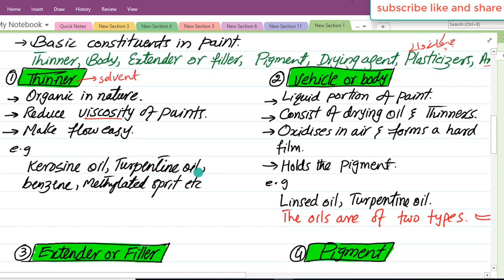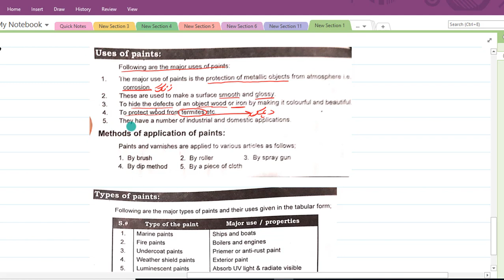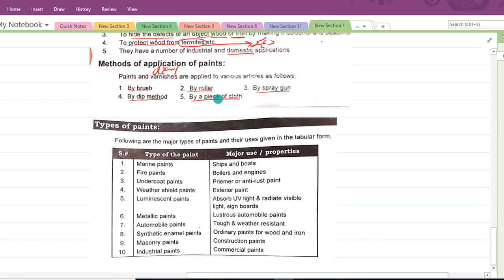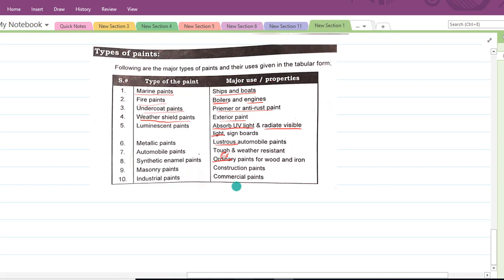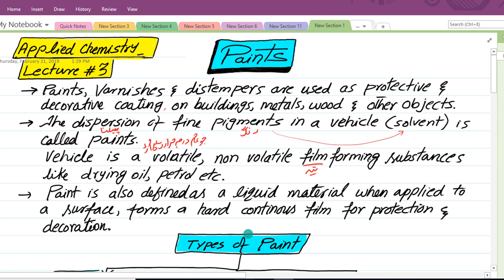Paints, applied chemistry, lecture 3, urdu/hindi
in this lecture i have discussed paints, its classification and manufacture.